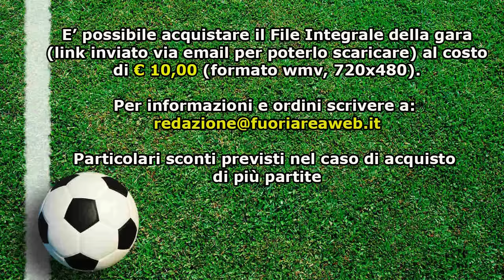GIOVANISSIMI ELITE: Romulea - Vigor Perconti 0-2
Il video di Romulea - Vigor Perconti. Match valido per la 19° Giornata del Campionato Giovanissimi Elite, Girone B.